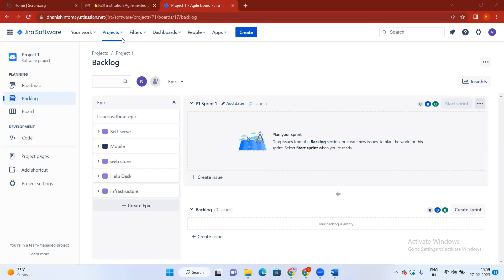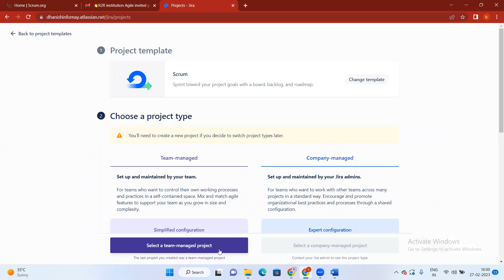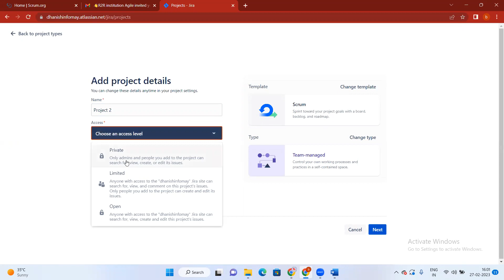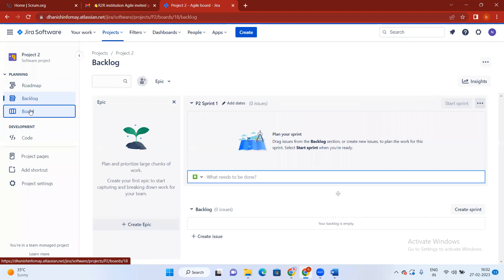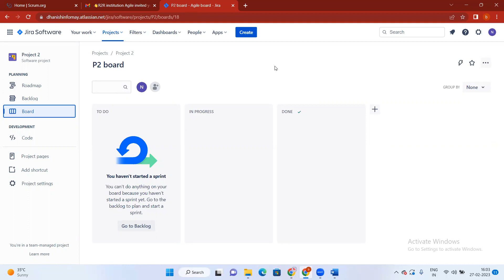How to create a Scrum Project in JIRA (తెలుగులో).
This video will help to Scrum team/ Scrum master/ Developers/ Product owner How to create Projects in JIRA for scrum team.